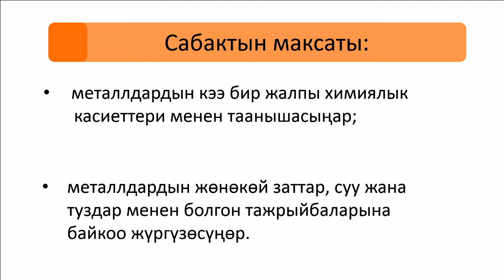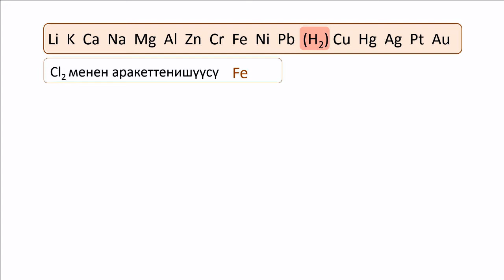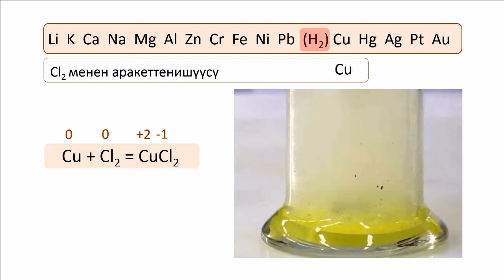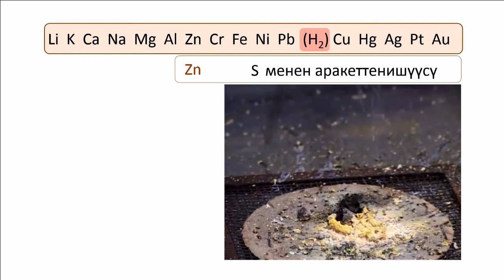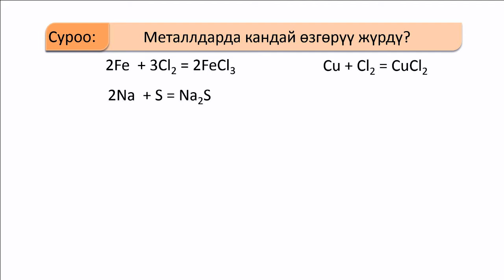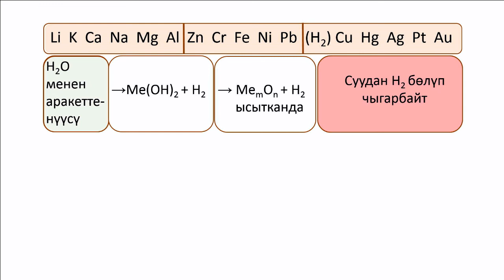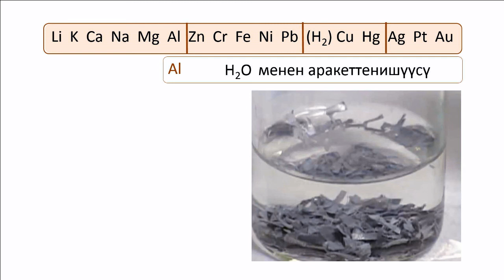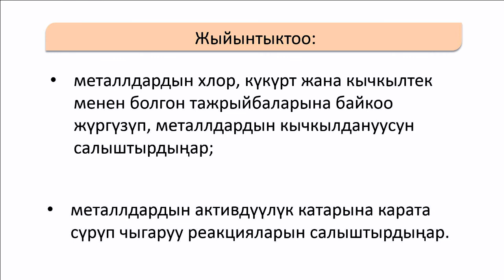CK 9 47 F